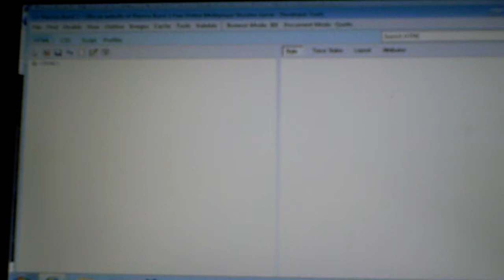MY FIRST VIDEO EVER! plazma burst 2 madness season 1 ep 1